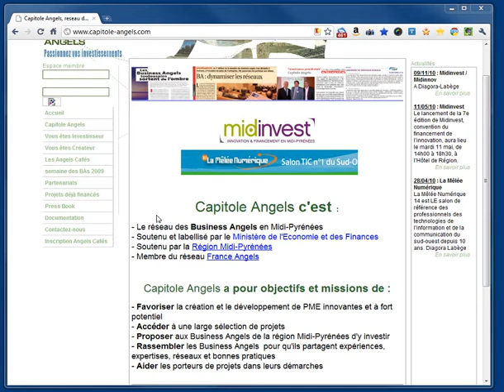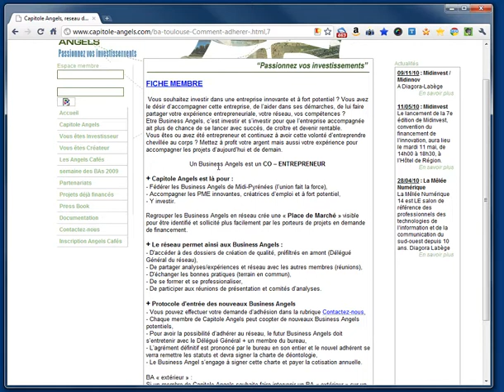capitole angels contact down BSR 2010 09 14 17 08 05